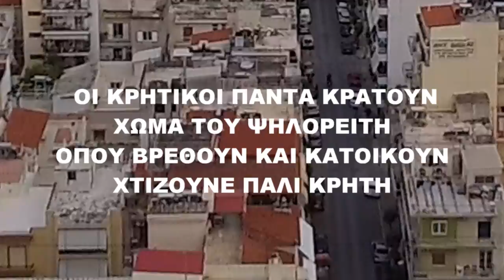ΠΗΔΙΧΤΟΣ ΚΑΣΤΡΙΝΟΣ ΠΑΙΖΟΥΜΕ ΤΑ ΜΕΡΑΚΙΑ ΜΑΣ ΣΤΟ ΜΠΑΛΚΟΝΙ ΣΤΟ ΠΕΙΡΑΙΑ ΛΥΡΑ ΜΑΝ ΚΛΑΔΟΣ ΗΛ ΝΙΚΗΦΟΡΑΚΗΣ